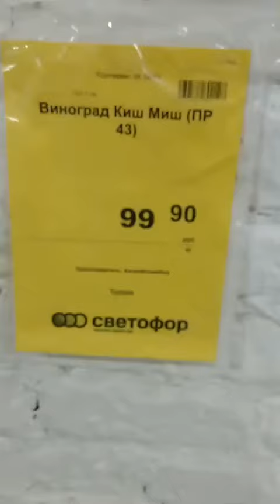прикупил киш миш